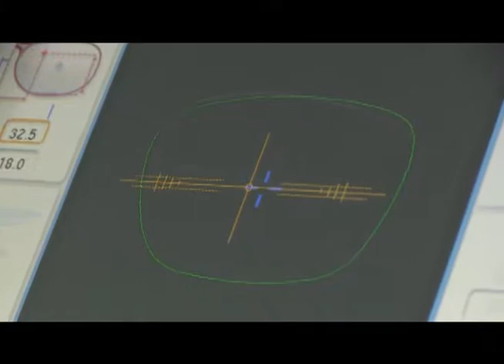ÓPTICA COMUNAL IQUIQUEÑA CUENTA CON MAQUINA DELTA DOS